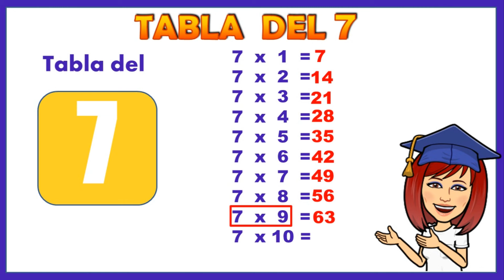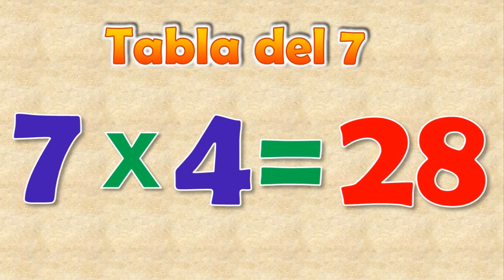TABLA DEL 7 👉Aprende la tabla de multiplicar del 7📌Video educativo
TablasDeMultiplicar7#AprendeTablasMultiplicar#TablaDel7Aprende

👉TABLA DEL 7  Aprende la tabla de multiplicar del 7- Video educativo puedes aprender las tabla del 7 ¡espero que te sirva!

👉INDICE DEL VIDEO:
0:00 Presentación del tema
0:15 Tabla de multiplicar del 7
1:35 Repite conmigo la tabla de multiplicar del 7
2:30 Repasamos la tabla del 7

👉INFORMACIÓN:
Te dejo para completar la información  del tema NÚMEROS NATURALES  con enlaces a video y documentos en PDF:

💢NÚMEROS ENTEROS. CONCEPTOS BÁSICOS :PDF para descargar